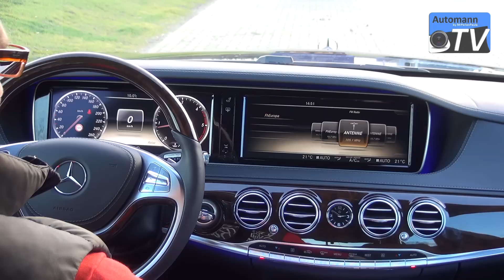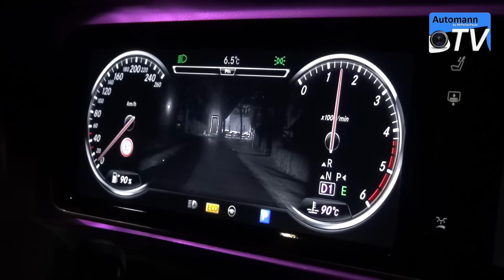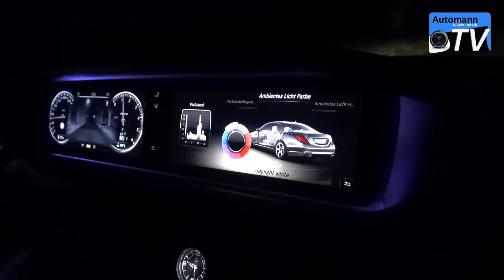2014 Mercedes S-Class - COMAND Online & Night Vision (1080p)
The stunning new 2014 Mercedes-Benz S-Class (W221 S-Klasse) is packed with the newest infotainment technology and its Comand Online features a 12,4 inch screen that has a mind-blowing resolution of 1440 x 540 pixel. Amazingly the speedometer is all-digital as well and features the same size and resolution as the Comand Online nav screen right next to it. As I had the opportunity to drive the new S350 BlueTec for several days I not only did the full Drive & Sound but also wanted to provide you a tech-tour with more focus on the car's media platform and nigh-vision technology. Especially the night vision comes very handy as it recognized people and animals that you definitely are not able to see from the distance. Just because you know where they are on the screen you are able to find them in the dark.